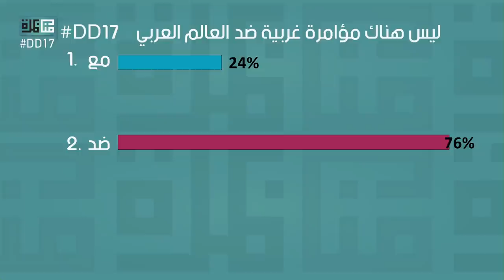DD17 "هل هناك فعلا مؤامرة غربية ضد العالم العربي؟ "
حوار ساخن جدا بين شباب عربي من جهة و قادة رأي معروفون من جهة اخرى
 الدكتور جمعة القماطي من ليبيا و الدكتور عبد الصمد بلكبير من المغرب يتناظران بمشاركة مريم الهاني من تونس و خليل الدقيقي من المغرب